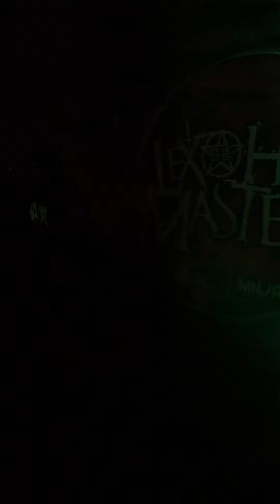Lex The Hex Master - Ninja (Live 3-8-16)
This is Lex the Hex Master performing his track "Ninja" Live On The Casket Factory Tour In Omaha, Neb